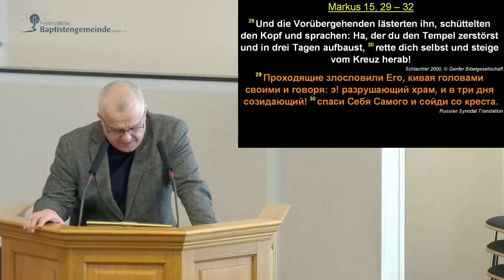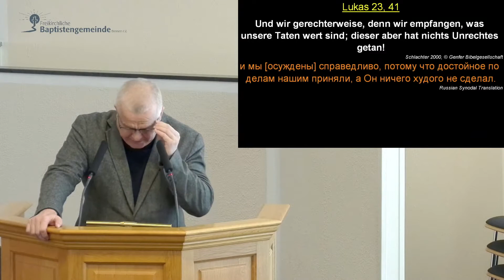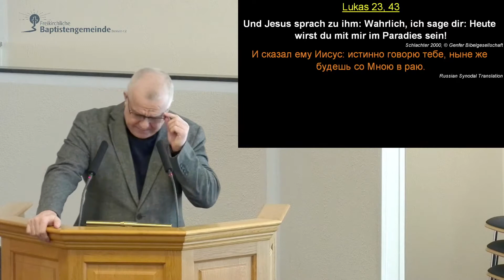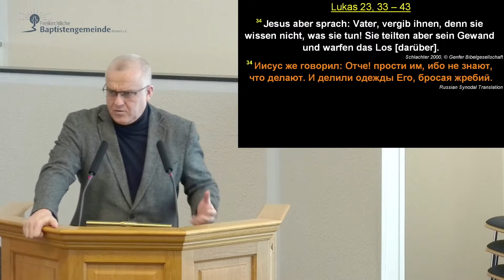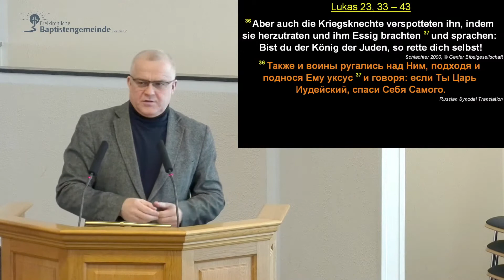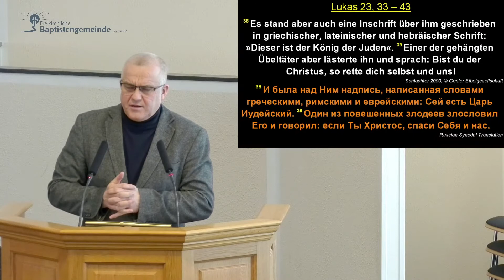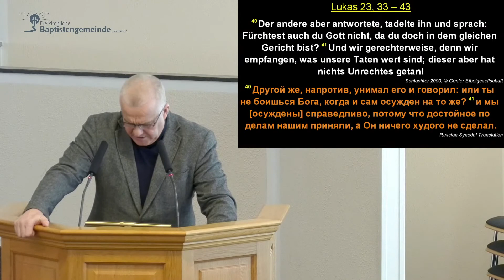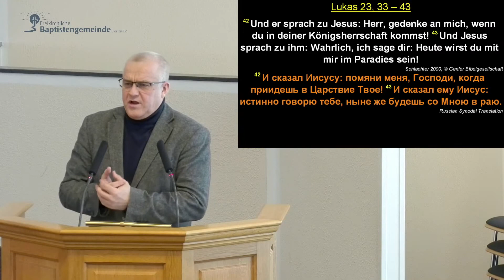Christus - der echte Halt und die lebendige Hoffnung. - Lk. 23, 43a (...Wahrlich, ich sage dir...)